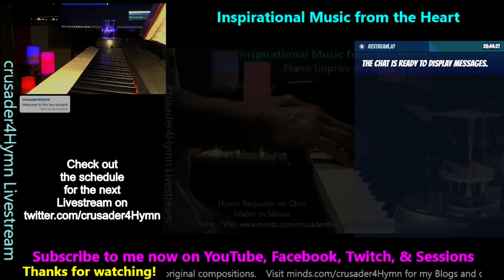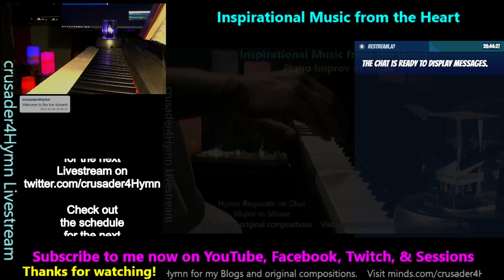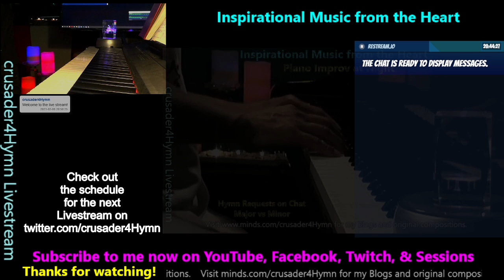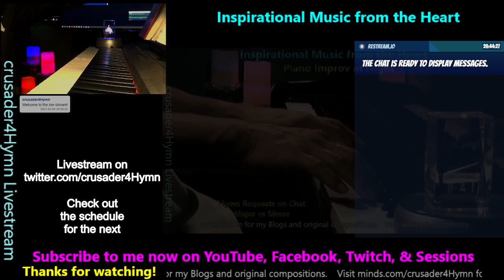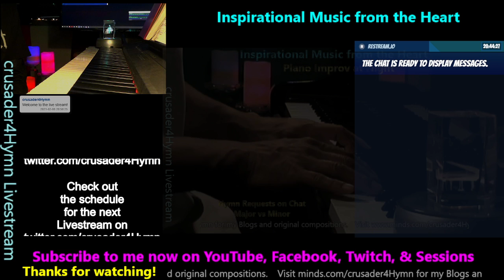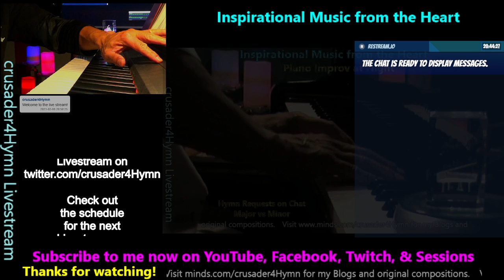REFLECTION: "The Lucky Ones"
WARNING:  Do not listen to this!
(unless you have time for reflection)